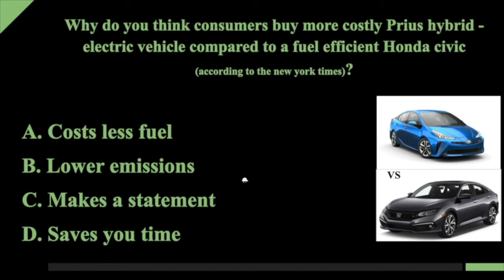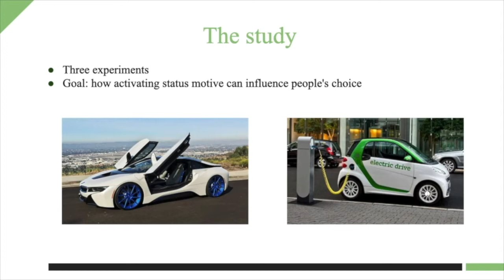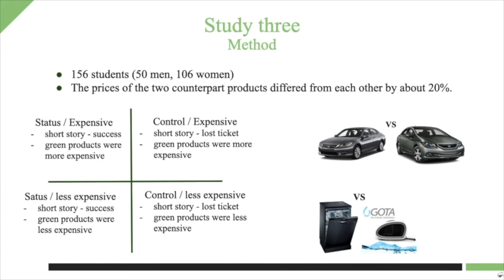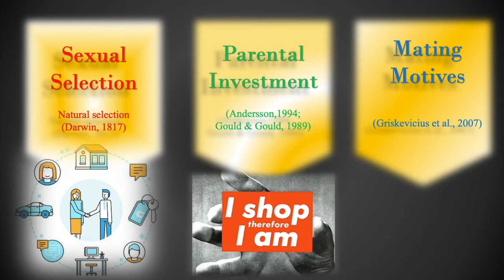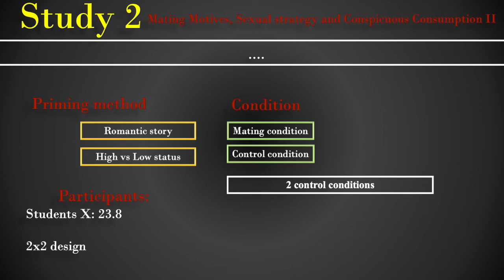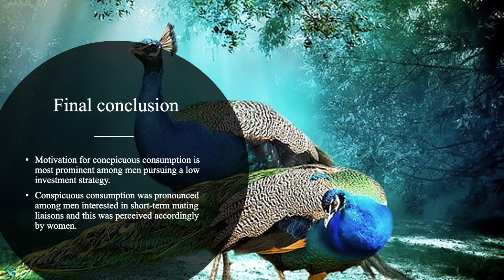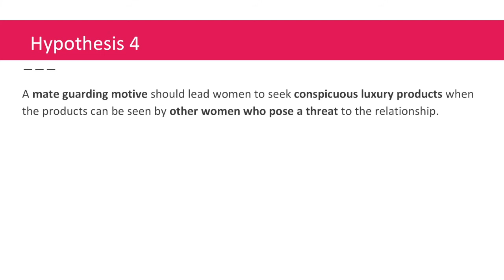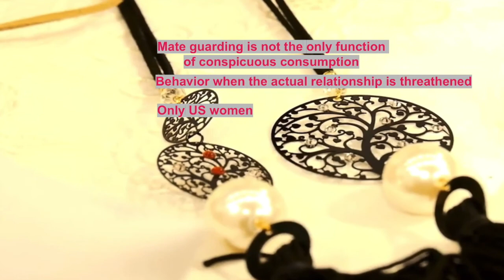E-lecture: Conspicuous Consumption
Course: Consumer Behavior and Economic Decision Making, VU Amsterdam 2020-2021

What to do with it? When watching the e-lecture, please try to answer to the following questions:

(1) What motivates people to conspicuous consumption? What are the implicit and explicit mechanisms?
(2) How conspicuous consumption could be explained in terms of prospect theory?
(3) Is conspicuous consumption related to any macroeconomic processes? Justify your response.